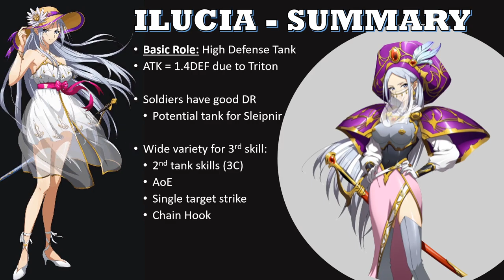Langrisser M - The Way to Build Ilucia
[Note: Yggdrasil branch can only be used for spear Ilucia, not aquatic!  So disregard that as a choice].
[Note 2: Lancer Ilucia currently cannot be used as she does not have aquatic movement according to her talent.  This will be fixed with the next major update]
Ilucia is an aquatic tank with a nice set of skills.  But raising tanks up to 6* is a huge grind, and Landius and Jugler are superior.  One thing that wasn't really mentioned is that Ilucia only guards against physical attack.  So magic attackers will strike the target they aim at!

0:00 Intro
0:33 Ilucia Summary
1:50 Ilucia Details
5:00 Heart Bond
5:51 Useful Skills
9:28 Other Skills
11:54 Hero Awakening Materials
12:21 Soldiers
17:27 Equipment & Enchants
21:49 Class Mastery Enchants
22:59 A brief coverage of Ilucia in Apex
23:40 Ilucia as Sleipnir tank (100% DR)

Side note: I actually spent some time editing this video.  It made for a smoother (and shorter) video overall, but never again, it took around 2 hours of editing (on top of creating everything), and I honestly don't have the time for that.  Could have made a whole bunch of other videos like Ancient Beckoning and Story videos!